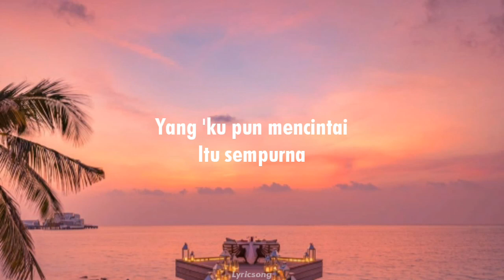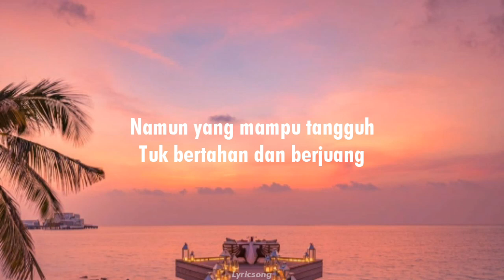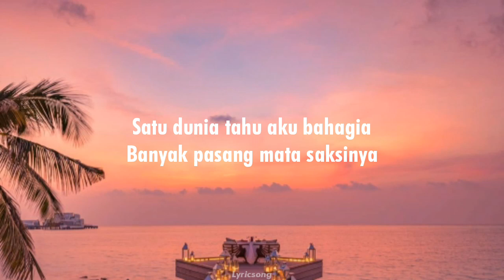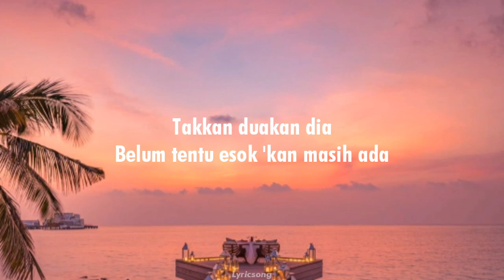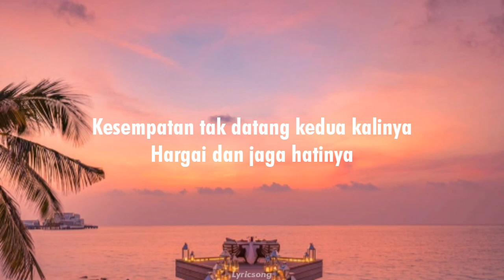TAKKAN SIAKAN DIA BELUM TENTU ADA YANG SEPERTI DIA!!! HAL HEBAT - Cover Metha Zulia (Lirik)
Lirik:
Di hidup ini
Telah kusinggahi banyak cinta
Namun tak pernah aku temui cinta
Sekuat aku menginginkan dia

Hal hebat kurasakan
Kini dicintai seseorang
Yang 'ku pun mencintai
Itu sempurna

Takkan siakan dia
Belum tentu ada yang seperti dia
Satu dunia tahu aku bahagia
Banyak pasang mata saksinya

Takkan duakan dia
Belum tentu esok 'kan masih ada
Kesempatan tak datang kedua kalinya
Hargai dan jaga hatinya

Dalam diamku
Kupanjatkan selalu doa untuknya
Jodoh bukan soal sempurna
Namun yang mampu tangguh 'tuk bertahan
Dan berjuang